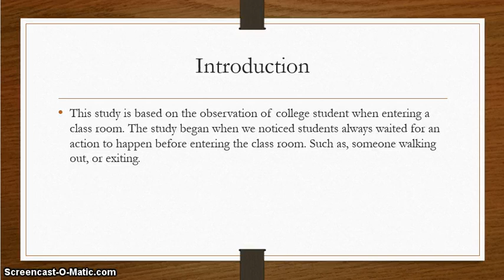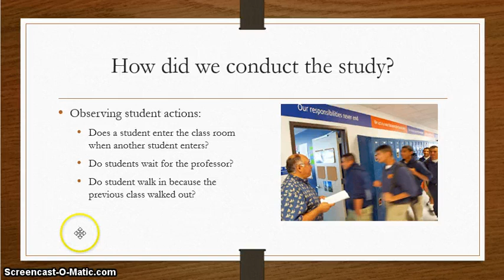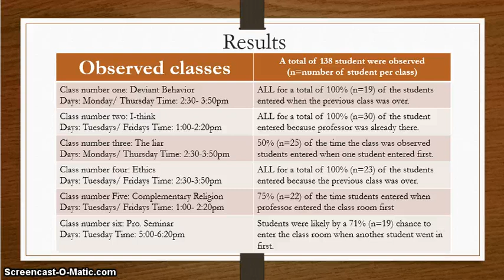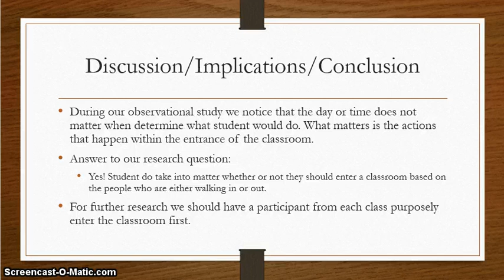Group 4 Video- Before The Lecture Starts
SCL-350-25-Research for the Professions-FA13

Group 4 video

Team members:

Patricia Bette
Diana Ortega
Kia Milan